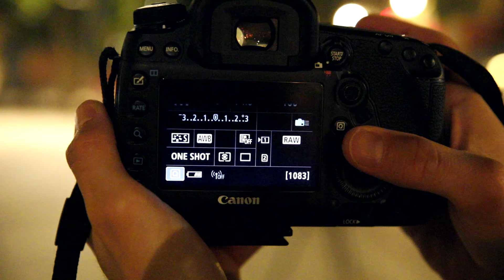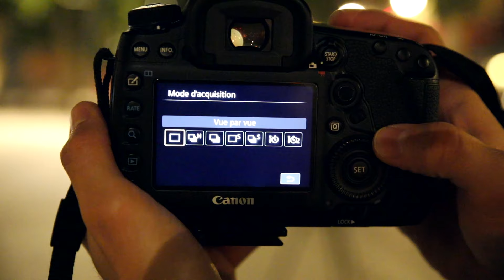Photographier la ville la nuit - Tutoriel photo [+ TEST du filtre de nuit K&F]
Il est minuit, vous avez passé 2 heures votre appareil photo à la main à arpenter les rues de cette ville... Mais pourquoi l'inspiration ne vient-elle pas? Pourquoi les photos urbaines sont-elles un exercice si difficile? Et surtout, pourquoi les boulangeries s’obstinent à vendre des pains au raisin quand personne n'en veut? Je vous dit tout !

Pour télécharger les photos de cette vidéo et pour récupérer ce code qui vous permet d'acheter le filtre que j'utilise pour moins cher, c'est ici :

Merci à K&F pour leur soutien. Florent Ruyssen pour m'avoir filmé. Et vous pour regarder cette vidéo.